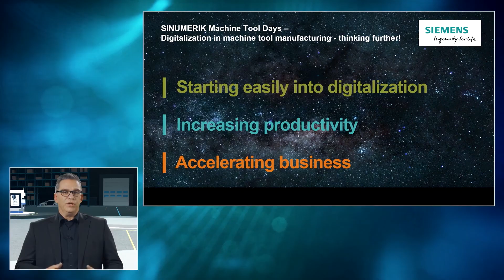SMTD2020 Zusammenfassung_short version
In diesem Video sehen Sie eine Zusammenfassung der Siemens Machine Tool Days 2020, in welcher Fragen der Zuschauer beantwortet werden.